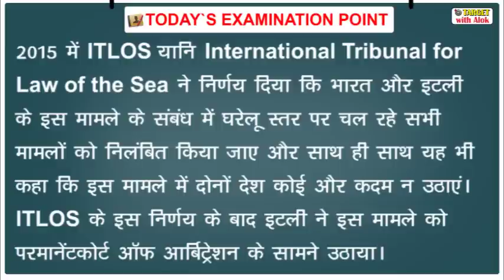Today’s Examination Point, भारत इटली के बीच क्या है एनरिका लेक्सी मामला 08th July, 2020